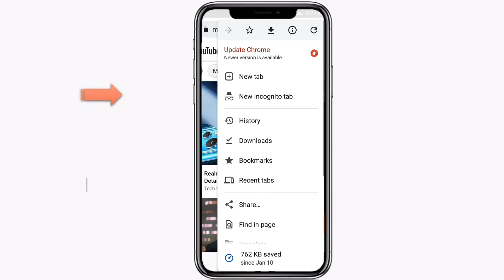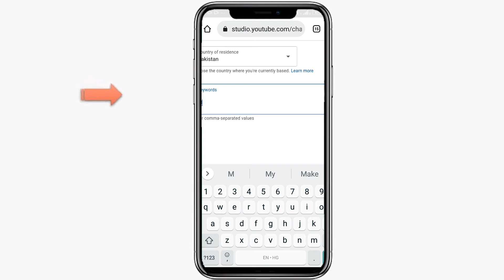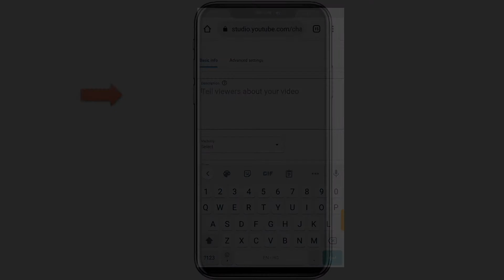How to Grow Youtube Chennal in 2022 | Major settings.....😱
Asalam o Alekum Everyone ! Welcome to the world of Burner Gadget.

👉 FOLLOW ME IN THIS PLACE FOR UPDATED.

This Video include These search terms.
Ignore This
How to Grow Youtube Chennal
Grow Youtube Chennal in Pakistan
increase Follower
how to grow in Chennal
how to grow Chennal Views
how to Grow Youtube Chennal 2022
how to grow Chennal Views 2022
Best youtube setting
how to your Chennal in search
how to your video in search
how to your video in million of view